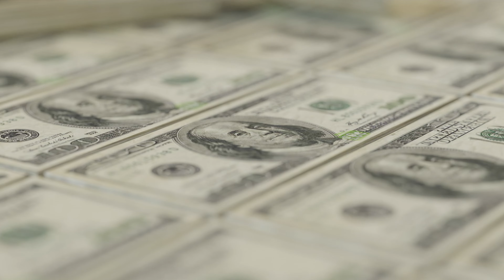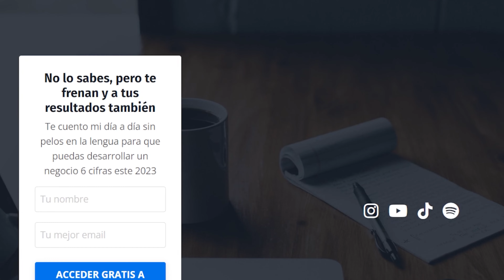De la Pobreza al Éxito: Cómo Empezar tu Camino Como Emprendedor